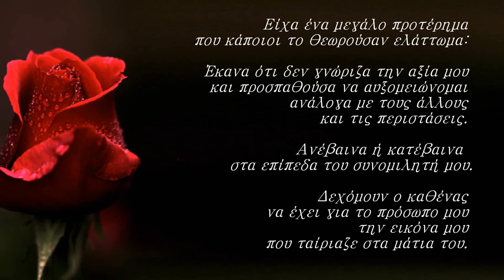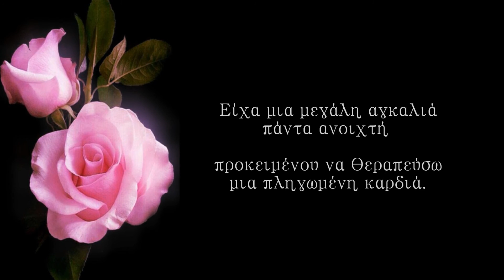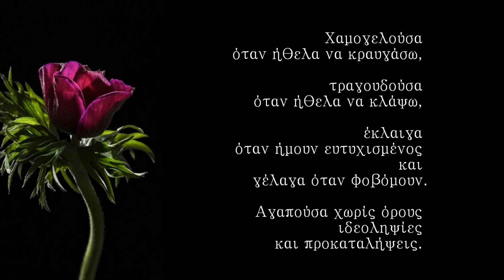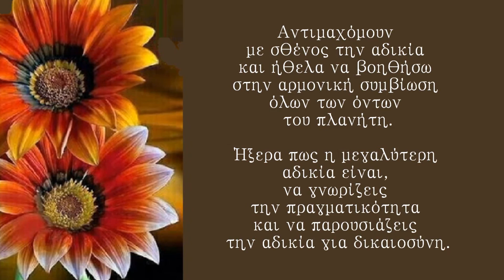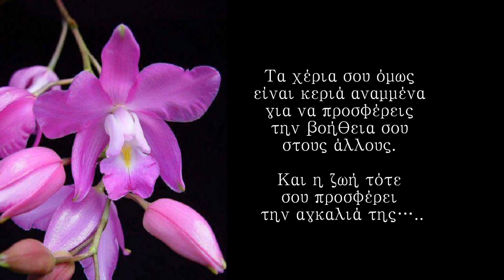(214) Και η ζωή τότε σου προσφέρει την αγκαλιά της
Ήξερα ότι τα δάκρυα είναι τα διαμάντια της ψυχής. Και ότι δεν έπρεπε να σπαταλάς διαμάντια γι αυτούς που δεν το αξίζουν.
Είχα ένα μεγάλο προτέρημα που κάποιοι το θεωρούσαν ελάττωμα: Έκανα ότι δεν γνώριζα την αξία μου και προσπαθούσα να αυξομειώνομαι ανάλογα με τους άλλους και τις περιστάσεις. Ανέβαινα ή κατέβαινα  στα επίπεδα του συνομιλητή μου .Δεχόμουν ο καθένας να έχει για το πρόσωπο μου την εικόνα μου που ταίριαζε στα μάτια του.. Άκουγα τους άλλους όταν μιλούσαν. Άκουγα ακόμα και την σιωπή τους. Αναλάμβανα ευθύνες, διαχειριζόμουν ξένα προβλήματα παρόλο που είχα αρκετές προσωπικές εκκρεμότητες για να λύσω. Είχα μια μεγάλη αγκαλιά πάντα ανοιχτή  προκειμένου να θεραπεύσω μια πληγωμένη καρδιά. Κρατούσα πάντα ένα λουλούδι και το πρόσφερα απλόχερα στον πρώτο τυχόντα που συναντούσα γνωρίζοντας ότι στην γωνία του δρόμου θα με περιμένει πάντα ένας ολάνθιστος κήπος.
Και με έβλεπαν οι άλλοι σαν ένα ψάρι που τα κύματα της θάλασσας το είχαν ρίξει στη στεριά και αυτό ονειρευόταν να πετάξει στους αιθέρες. Χαμογελούσα όταν ήθελα να κραυγάσω, τραγουδούσα όταν ήθελα να κλάψω, έκλαιγα όταν ήμουν ευτυχισμένος και γέλαγα όταν φοβόμουν. Αγαπούσα χωρίς όρους ιδεοληψίες και προκαταλήψεις. Η μοναδική αναντίρρητη αλήθεια έλεγα, είναι η αγάπη. Και ακόμα ότι η αγάπη είναι άπειρη, αδιανόητη και παντοδύναμη. Έδινα μάχες για τα πιστεύω μου γνωρίζοντας ότι οι αλήθειες είναι πολλές και αμφίβολες κάποιες φορές γιατί οι οπτικές γωνίες για τον καθένα μας ήταν διαφορετικές. Αντιμαχόμουν με σθένος την αδικία και ήθελα να βοηθήσω στην αρμονική συμβίωση όλων των όντων του πλανήτη. Ήξερα πως η μεγαλύτερη αδικία είναι, να γνωρίζεις την πραγματικότητα και να παρουσιάζεις την αδικία για δικαιοσύνη.
Ήξερα ότι τα δάκρυα είναι τα διαμάντια της ψυχής. Και ότι δεν έπρεπε να σπαταλάς διαμάντια γι αυτούς που δεν το αξίζουν. Γιατί τα δάκρυα είναι ο τρόπος να εκφράσεις τη προσωπική σου θλίψη, τις αμφιβολίες, την αγάπη, τη μοναξιά, τον πόνο και την υπερηφάνειά σου. Τα χέρια σου όμως είναι κεριά αναμμένα για να προσφέρεις την βοήθεια σου στους άλλους. Και η ζωή τότε σου προσφέρει την αγκαλιά της…..

Και η ζωή τότε σου προσφέρει την αγκαλιά της - Μανώλης Κατσούλης